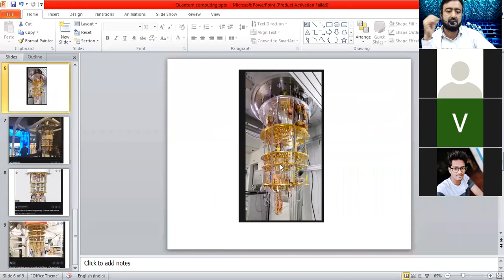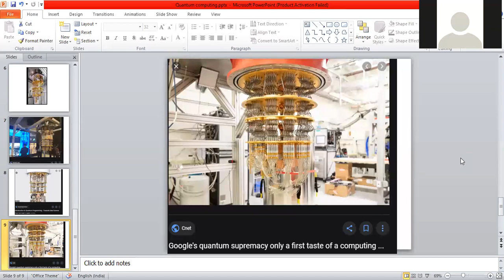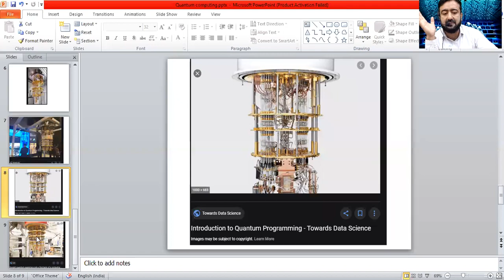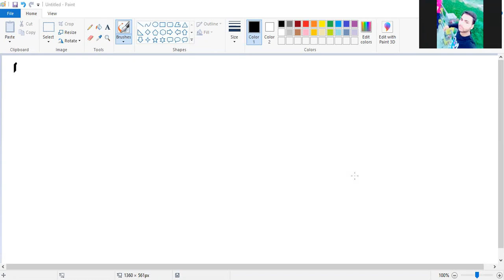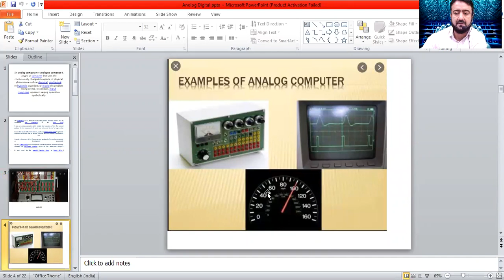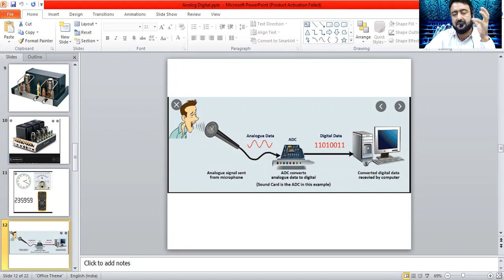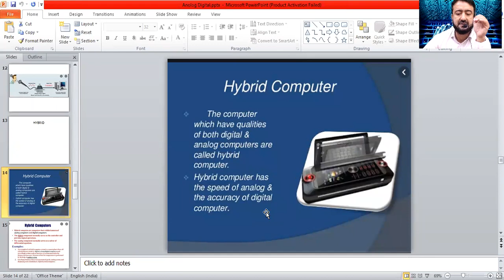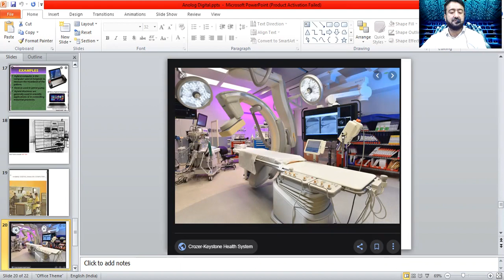Computer Fundamental | Lecture-53 | Analog Digital Computer | By Javed Sir | IICs College